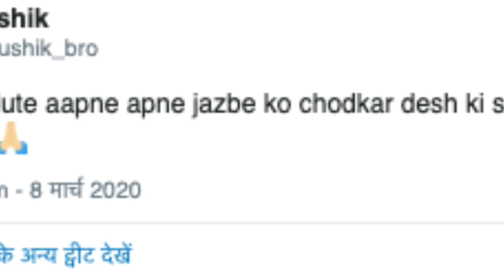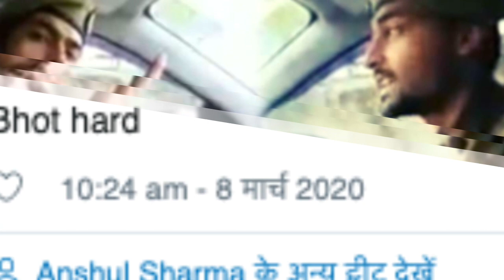इस पुलिस वाले की धमाकेदार रैपिंग जीत रही है लोगों का दिल, अब हर कोई इन्हें कर रहा है सलाम